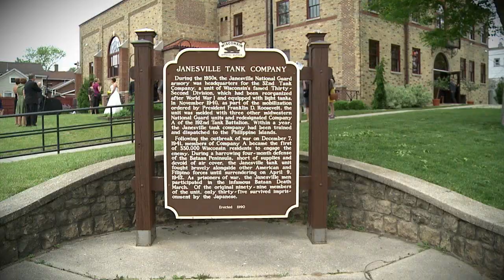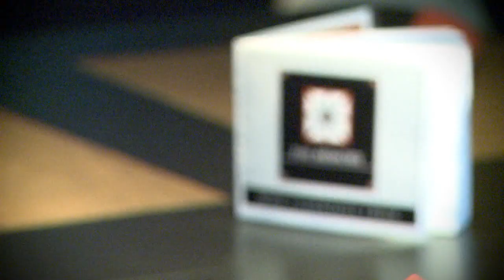The Armory Corporate Video_01_08_21_12